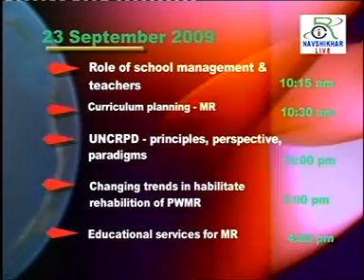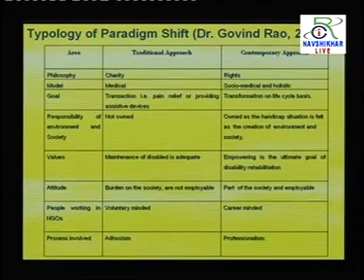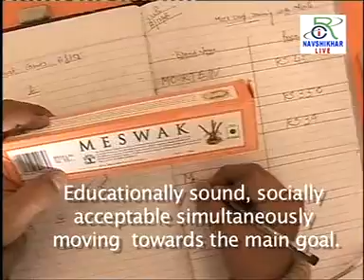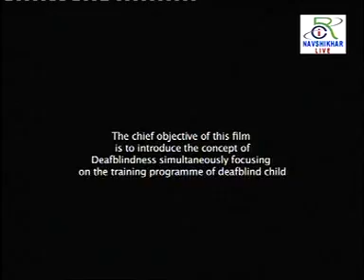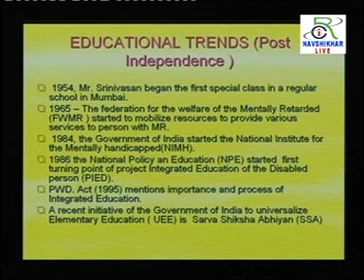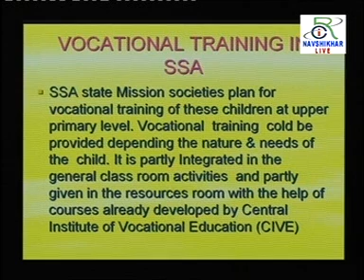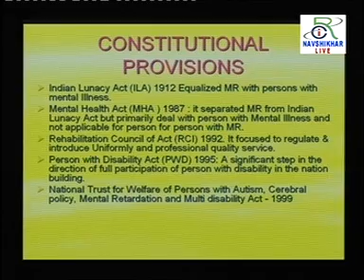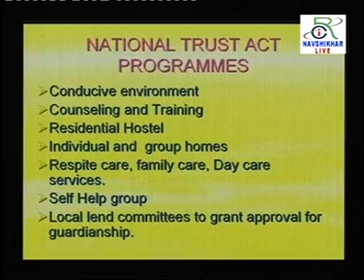RCI-E-016 CHANGING TRENDS IN REHABILITATION